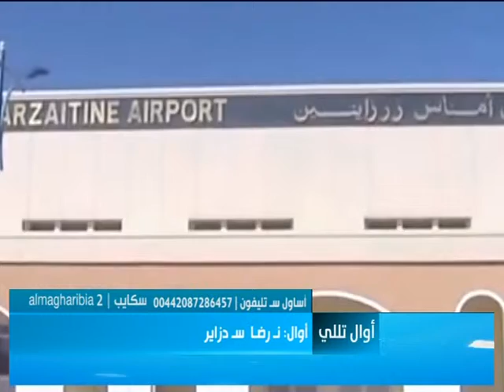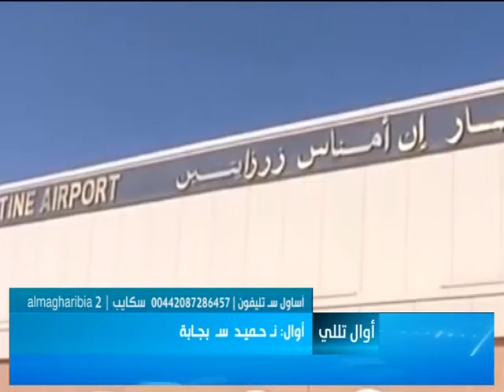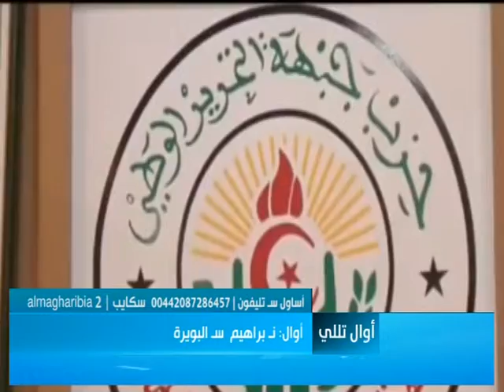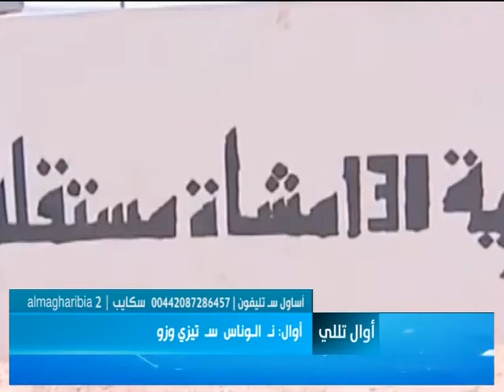Awal tlili 09 Juin 2015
Algerie: La lettre de Gaid Sallah pour le FLN

presente par Souad Youssefi